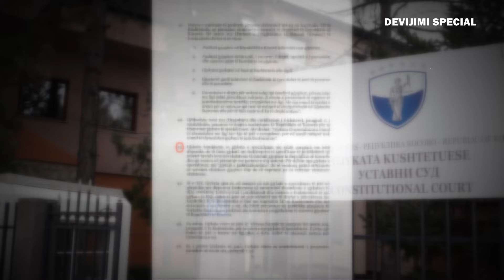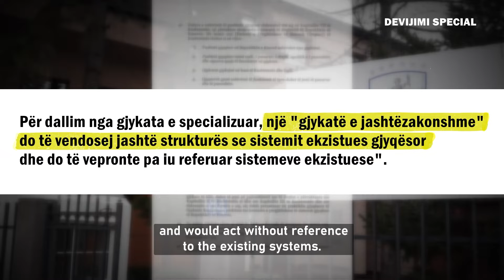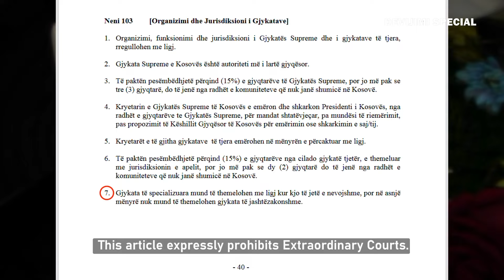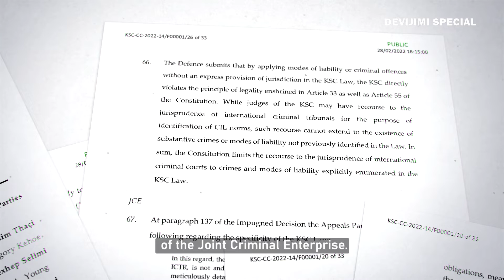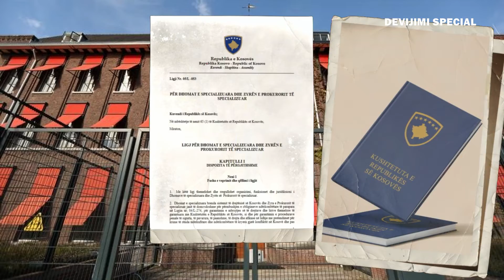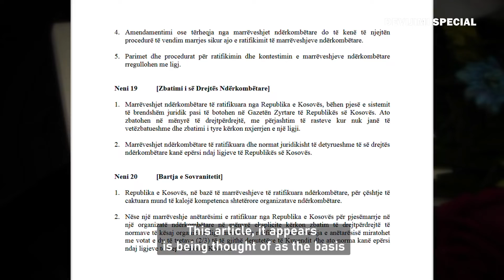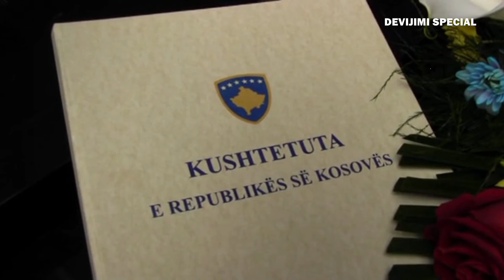Shqetesimet e avokateve mbrojtes: Gjykata Speciale po del jashte juridiksioni te saj